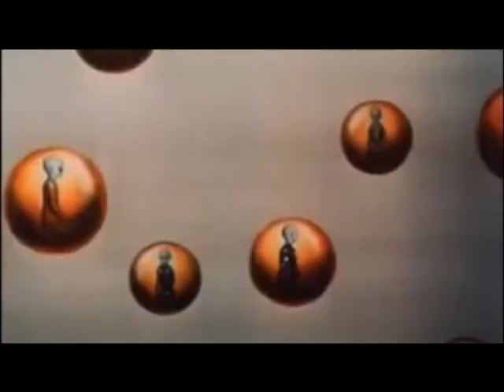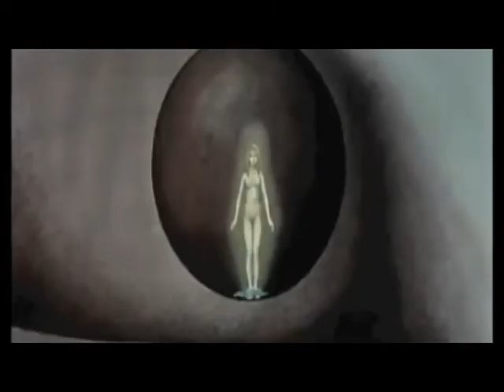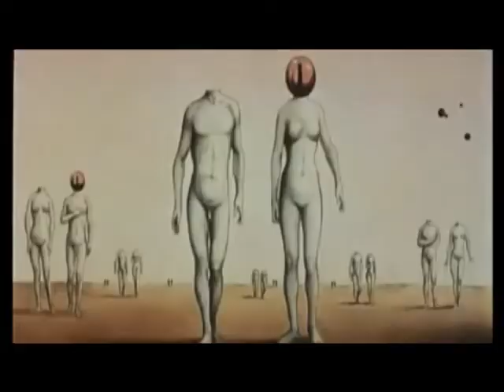'Headless City', by Gary Lewis/Simian Crease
My first collaboration with Gary Lewis.